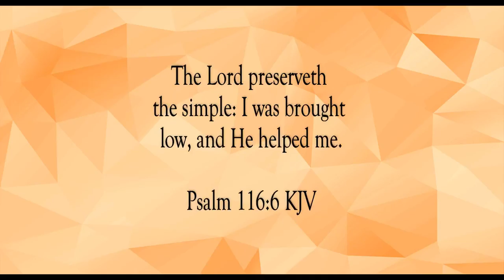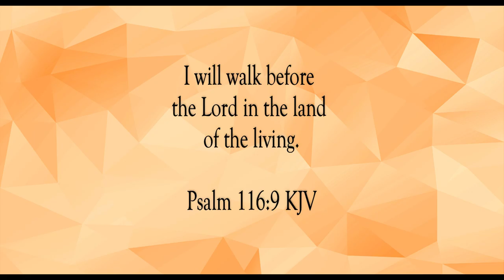Rest In The Lord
Scripture of the Day! Rest in the Lord!